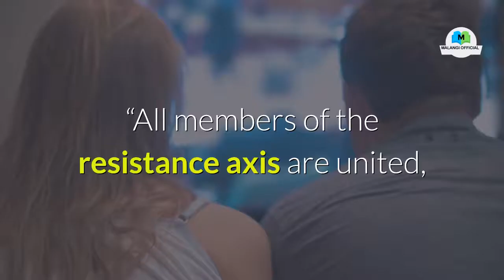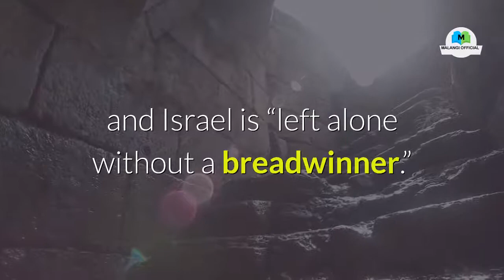Iran, allies must unite to remove US forces in the region: IRGC official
Iran and its regional allies must unite their efforts to remove US forces from the region and destroy Israel, the commander of the Islamic Revolution Guards Corps (IRGC)’s aerospace force said on Friday. 👉 Holy Stone HS120D FPV Drone